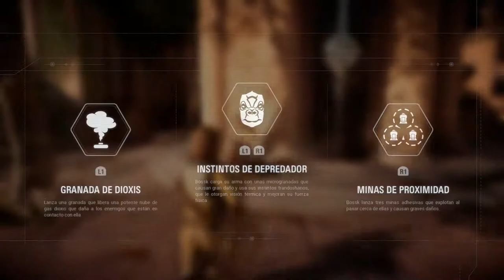BATTLEFRONT 2 - FELICITANDO la NAVIDAD y ABUSANDO con BOSSK